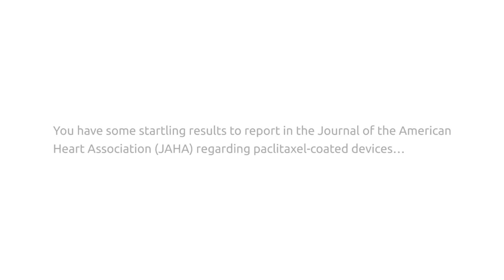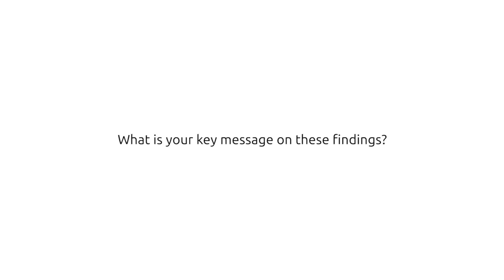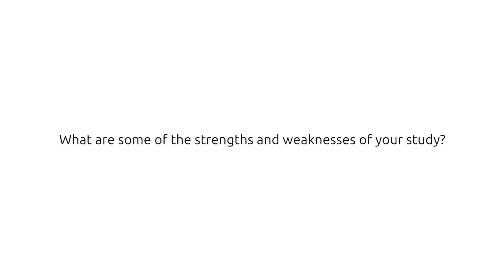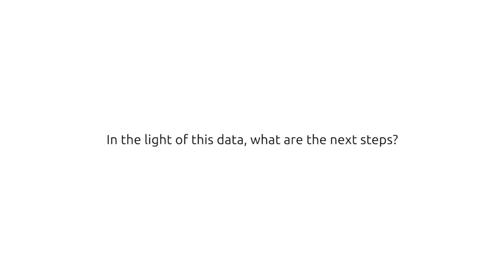Research shows higher risk of death in the long term with use of paclitaxel-coated devices in legs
Konstantinos Katsanos (Patras, Greece) tells Interventional News about new data from his team’s meta-analysis in the Journal of the American Heart Association (JAHA), which suggests there is an increased risk of death at two and five years following the use of paclitaxel-coated balloons and stents in the femoropopliteal artery.